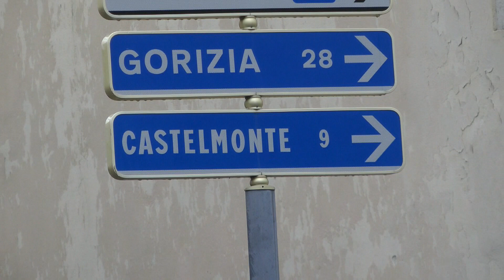SALITA CIVIDALE - CASTELMONTE 2022 | MICHELE MANCIN | CITROEN SAXO A1600